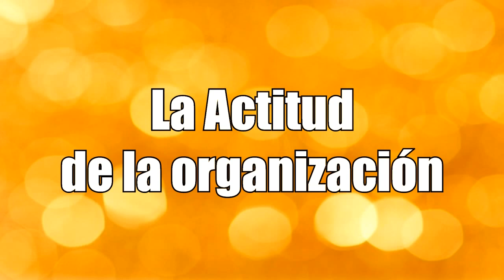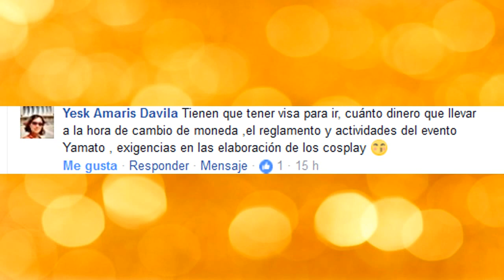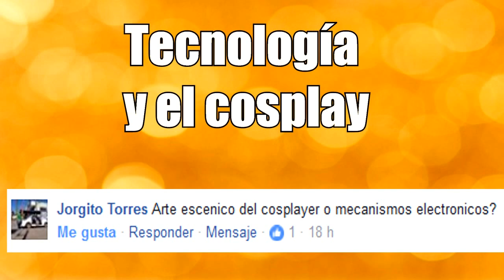guia del participante en yamato cosplay cup parte 1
guia muy util para participantes en yamato cosplay cup, tips y cosas importantes para tener en cuenta

tips y una guia detallada para optimizar tu participacion en este importante concurso internacional